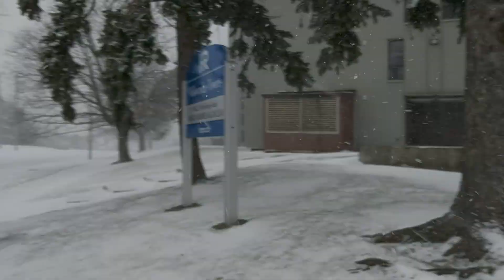NAHMAL A LIE...snowstorm 🙆‍♀️❄☃️🌬 Oh Canada 🇨🇦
Giving you guys a glimpse of the snowstorm we experienced today and it is still ongoing.